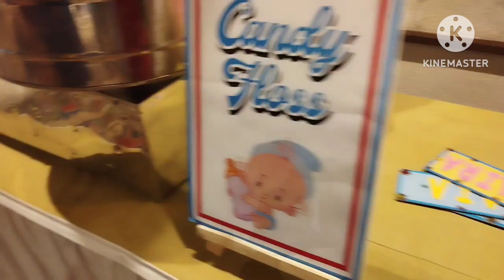family function at queens